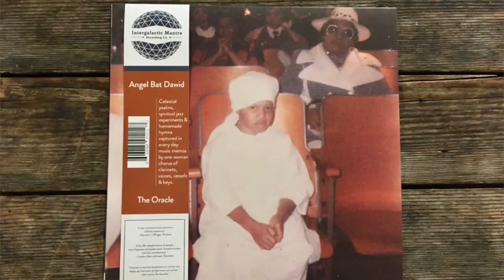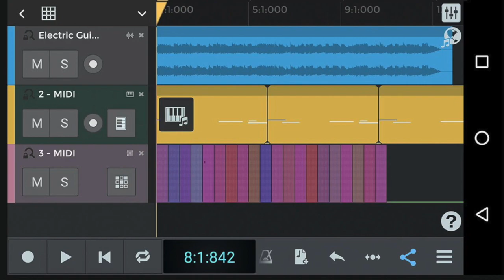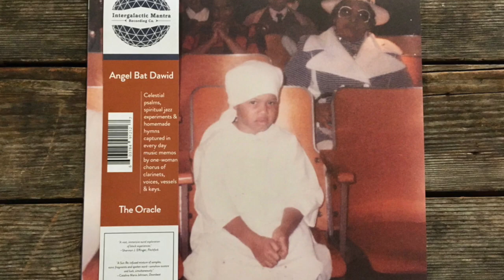Stuff We Like!! | Angel Bat Dawid- The Oracle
The Hyde Park School of Music and the Lakebeat Music Academy presents: Stuff We Like!! Are regular review of albums and tracks we love and recommend to our students and extended community.

This episode, we examine The Oracle by Hyde Park School of Music friend, Angel Bat Dawid on the International Anthem Recording Company label.